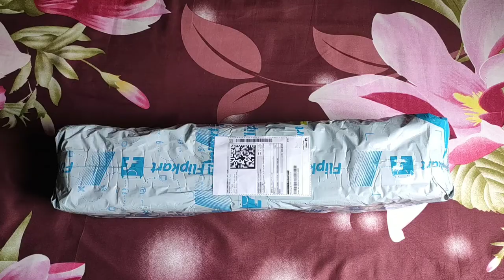Power Smart WT-330A Portable Stand Kit for Professional Digital SLR Camera Tripod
* Good quality, lightweight, best price,
*Offer  price:-777. 00.,
*DSLR, SLR Tripod,
 *highet:- 4 ft 6 inc
* Flipkart price:-799
*Load capacity  3000g
*weight 820g
*metal plastic, material aluminium
*Flipkart link 👇👇